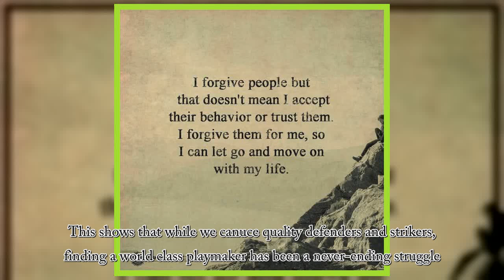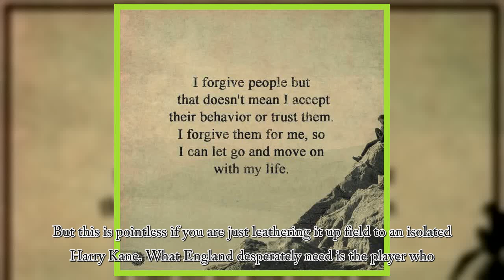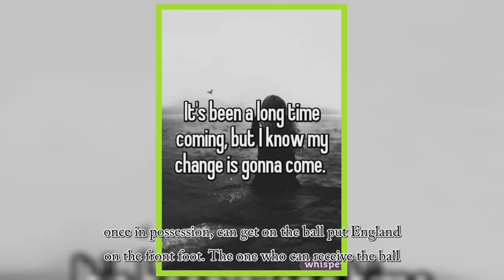It’s been a long time coming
We are finally seeing the rise of the English playmaker – something we have waited a long, long time for. In the last 30 years only Paul Gascoigne, Paul Scholes and Joe Cole come to mind. News Group Newspapers Ltd Paul Gascoigne and Paul Scholes will go down as two of England’s best ever midfielders Times Newspapers Ltd Premier League legends Scholes and Joe Cole were regulars for the Three Lions